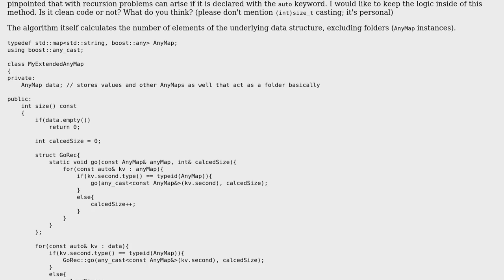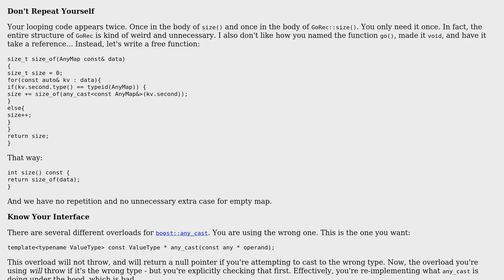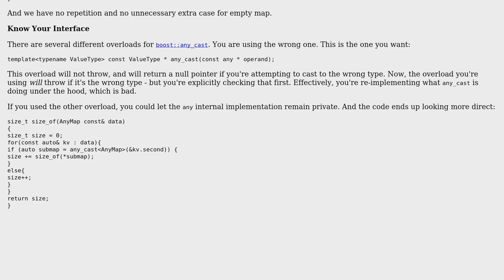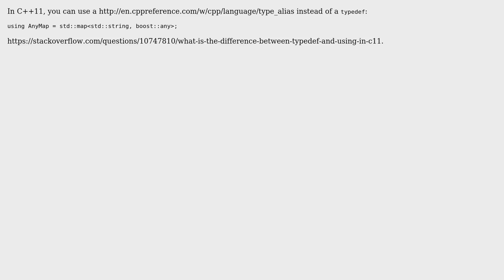Calculating the number of elements of an underlying data structure (2 Solutions!!)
Calculating the number of elements of an underlying data structure

With thanks & praise to God, and with thanks to the many people who have made this project possible! | Content (except music & images) licensed under CC BY-SA | Music | Images & others | With thanks to user MatrixAndrew user Jamal user Barry and the Stack Exchange Network Trademarks are property of their respective owners. You are responsible for your own actions.